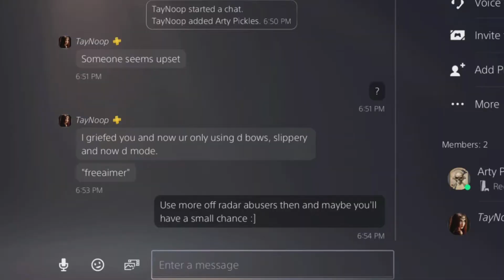GRIEFERS GET SPANKED BY THE ELITE DIVISION | iran division, hellhounds, kyw SLAPPED in RDO Crew War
They used lagswitching, off-radar, cronus... But still stood zero chance